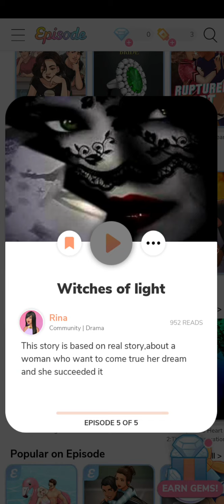Witches of Light (Episode 5) - Episode Choose Your Story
Witches of Light - Episode 5

This story is based on a real story. It's about a woman who wants her dream to come true and succeeds.

Credit: Rina
Author’s IG: @rina1993_episode

Add me on Instagram @episodedynamic

All stories posted in this channel are with permissions from the author.